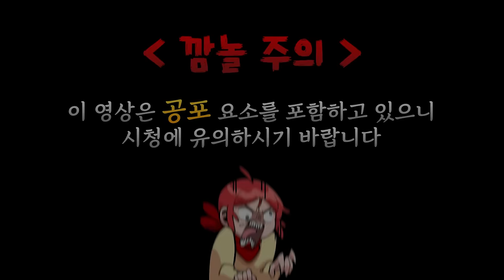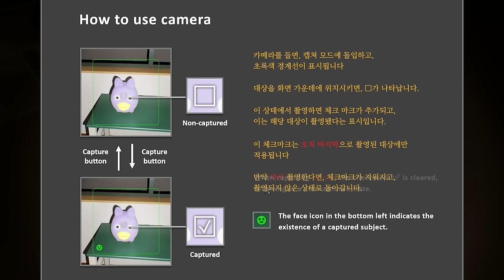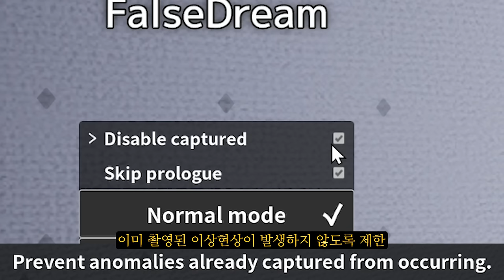이 방에서 달라진 점을 고르시오 (1점)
가격: 2300원